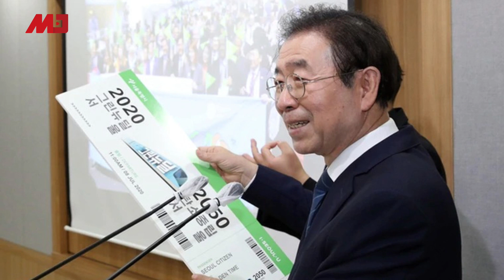突发：580人漏夜搜寻失联首尔市长朴元淳，警方证实已身亡，据传与Me too事件有关